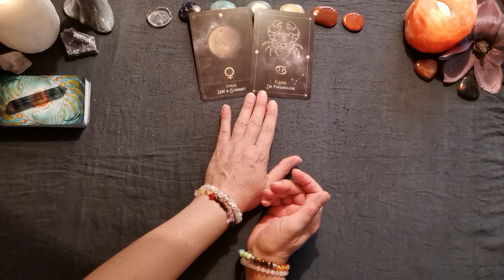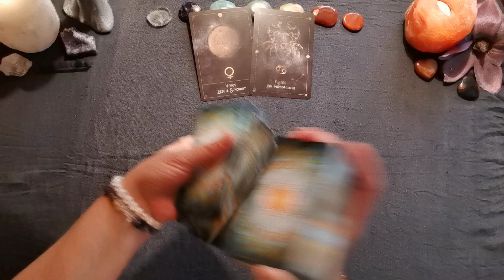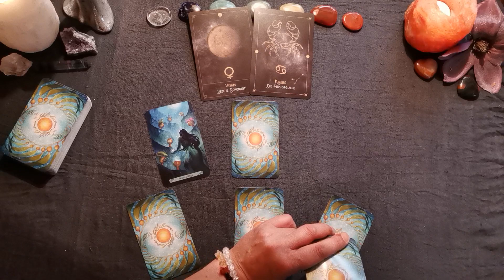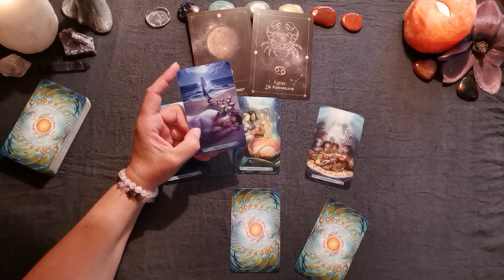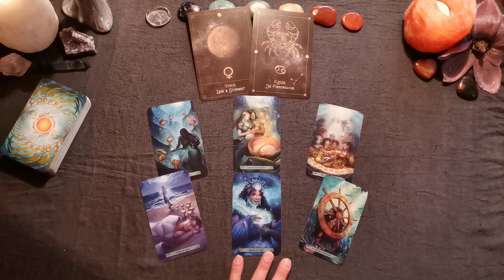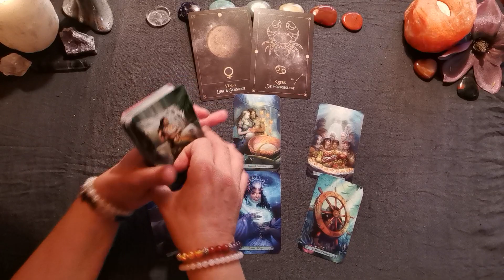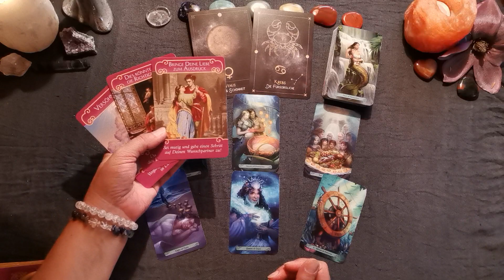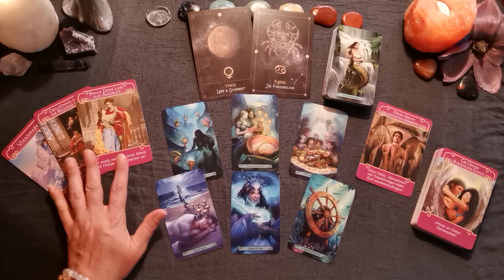Ein-Blick in die Liebe: Mit Venus im Krebs - gefühlvolle, familiäre Ambitionen des Weiblichen💑💞👨‍👩‍👧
In der fortsetzenden Legung schauen wir dann mit der Legeform des AUGEs noch genauer auf die Gedanken & Gefühle deines Gegenübers & darauf, was du tun & lassen kannst.

Sei herzlich willkommen auf meinem Kanal! Ich freue mich, dass du wieder oder neu dabei bist.
Wir wollen einmal wieder einen kleinen Ein-Blick in die Liebe wagen, da die Venus am 18.07.´22 in den Krebs gezogen ist. Das bringt mit sich, dass unsere weibliche Seite sehr auf gefühlvolles & familienbezogenes Miteinander ausgerichtet ist. Einerseits kann das ein Miteinander intensiv befördern &/oder heilen, andererseits aber vielleicht auch aneinander geraten lassen. Aber auch das kann ja letzten Endes heilsam sein. Lasst uns schauen, was sich zeigt.

Es ist freilich eine allgemeine Legung & Zeit fließend! Zudem können die Rollen vertauscht sein. Deshalb schau bitte selbst immer gut, wie du in Resonanz gehst. Aber unterstützende Impulse ergeben sich gewiß immer.

Herzlichen Dank auch für alles Vertrauen, das Nutzen der Botschaften & Unterstützung des Kanals - sei es durch deine Teilhabe, dein Abo, Liken, Teilen oder Wertschätzen über

Für genauere Einblicke nutz auch gern die Möglichkeiten für persönliche Legungen - hinsichtlich der Thematik Liebe oder anderer Themen:

Grundsätzlich sind alle Legungen mit Tarot oder Lenormand möglich. Wenn du keine Wahl triffst, nehme ich es so, wie abgebildet. Kartendecks lassen sich auch wechseln. Die Zeitangaben sind eine Orientierung. Ich werde nicht auf die Minute schauen, aber mich etwa daran halten.
Die fertige Legung gibt es dann als Video per individuellem Link an deine Mailadresse. Wenn du deine Legung auch als öffentliche Legung verwenden lassen magst, kann ich auch das vornehmen.
Bis auf Weiteres werden die Angebote so buchbar sein, der Reihenfolge nach & entsprechend meiner zeitlichen Möglichkeiten umgesetzt. Aber keine Sorge: ich werde dem schon so gut wie nur möglich nachkommen. Hoffen wir, dass die divenhafte Internetverbindung auch immer hold gewogen ist 😉

Und nun einen guten Weg & alles Liebe,

Verwendete Karten:
Oracle of the Mermaids (Lucy Cavendish, Blue Angel Publishing),
Mermaid Tarot (Leeza Robertson, Llewellyn Books),
Magical Mermaids & Dolphins (Doreen Virtue, Hay House Verlag),